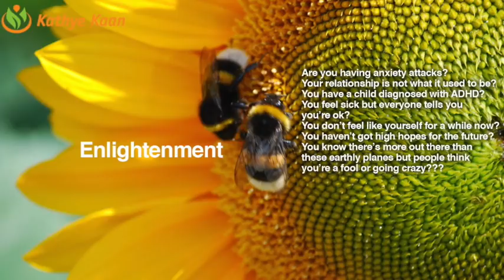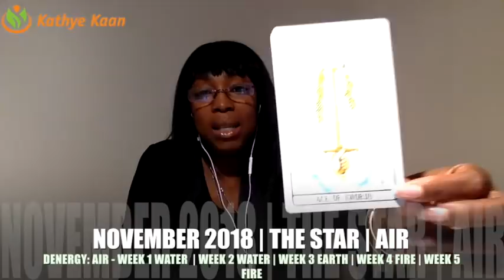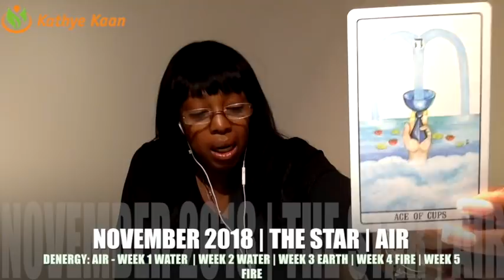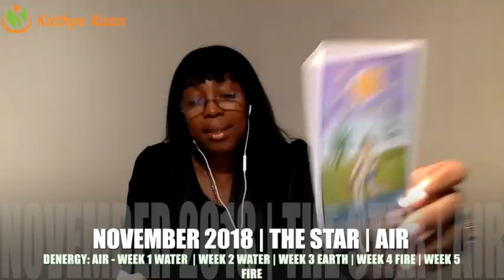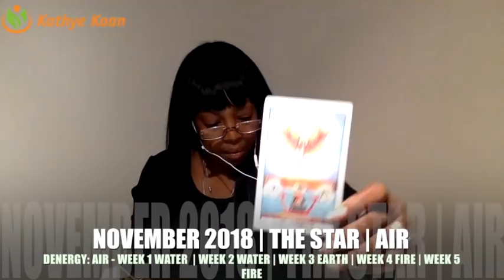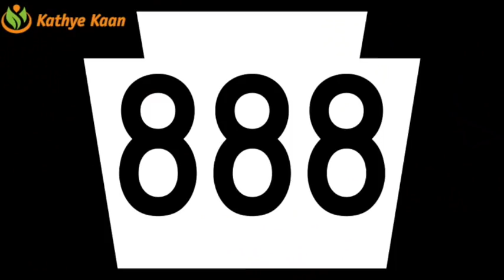CAPRICORN NOVEMBER 2018 | THERE IS MAGIC AROUND | EXPECTED EXCITEMENT AND JOY